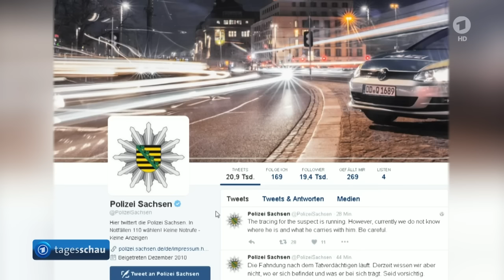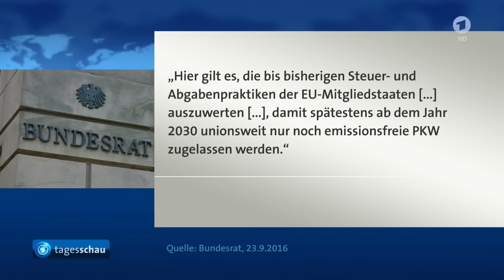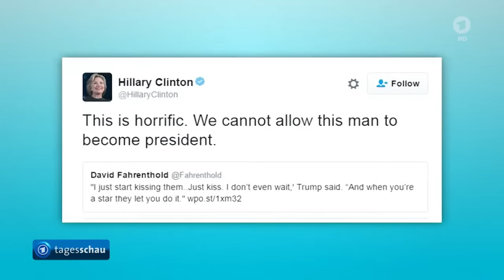tagesschau 20:00 Uhr, 08.10.2016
Themen der Sendung: Sprengstoff bei Anti-Terror-Einsatz in Chemnitz gefunden, Pläne für Pkw-Neuzulassungen, Trump wegen sexistischer Äußerungen unter Druck, Georgien wählt neues Parlament, Bombenbauer in Türkei sprengen sich selbst, Tote und Verletzte bei Luftangriff auf Trauerfeier im Jemen, Westfälischer Friedenspreis für König Abdullah II von Jordanien, Vorläufige Bilanz nach Hurrikan Matthew, Die Lottozahlen, Das Wetter